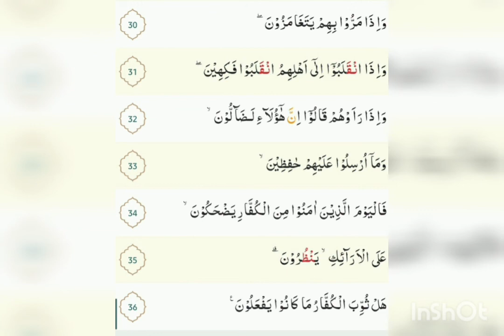Tahfidz surah Al Mutaffifin ayat 30-36. By Mr. Anwar